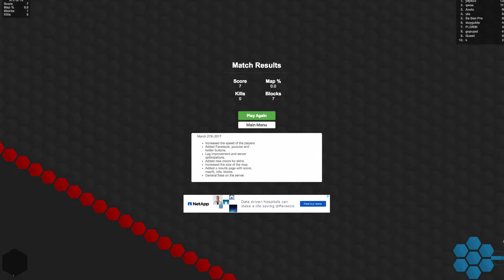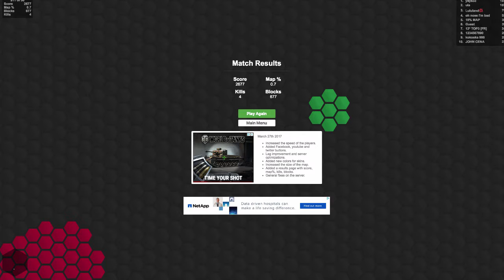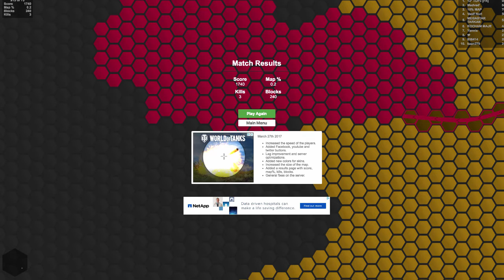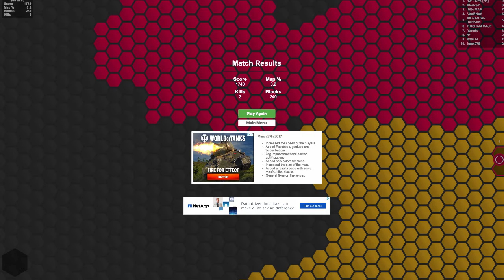Was GoldandGlory's channel terminated by Article 13?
Lol, I'm back boys for my yearly revival! I hope you enjoyed me being incapable and you have a nice day!